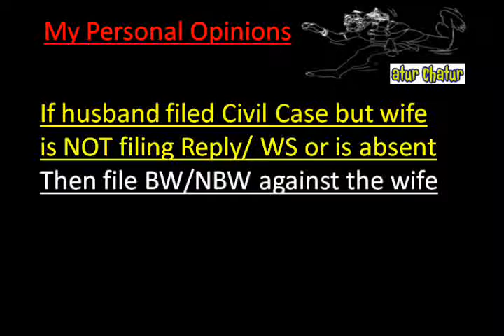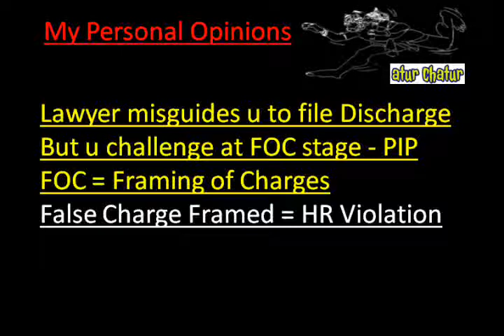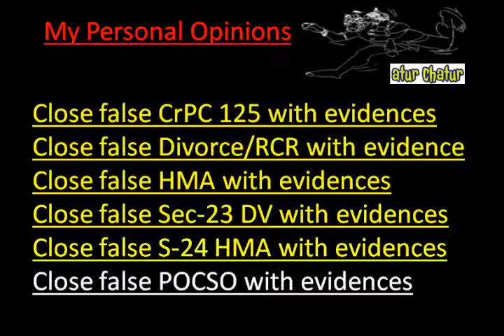Brent Top Lawyer NRI Legal Services Best Advocates Non Resident Indian Law Firm India